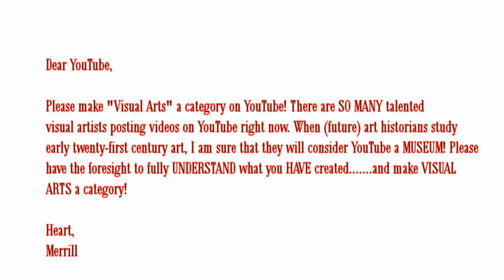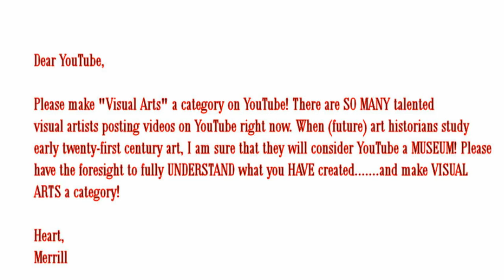Contest: Who is the Most Underrated Visual Artist on YouTube?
Lately, I have seen more visual artists posting high quality work on youtube than ever before.

Tonight, my channel hit a milestone. But to celebrate, I want to ask you a simple question.

What channel do you think is the most underrated visual arts channel on YouTube? In the comments section below, please nominate a channel with less than 10,000 subscribers. If you want to nominate your channel, post your best video as a video response to this video.

One week from today, I am going to tally up all of the comments and up votes, and I am going to do something special for the channel that gets the most votes.